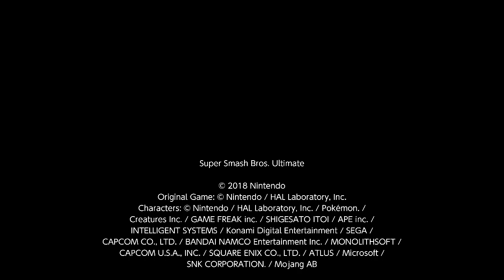Super Smash Bros. Ultimate: The Royal Smash!